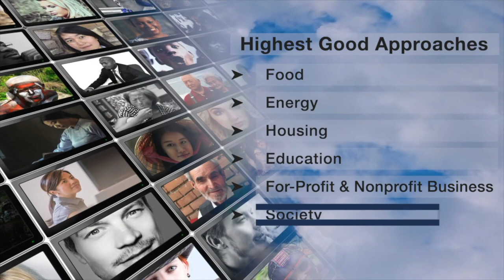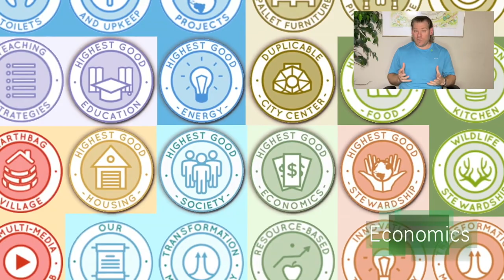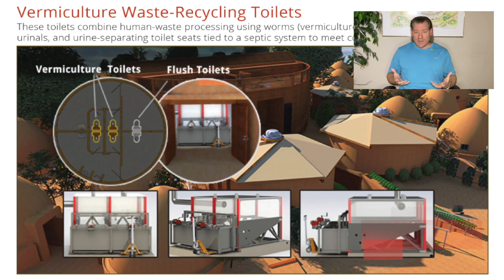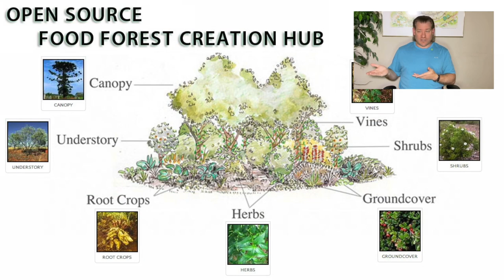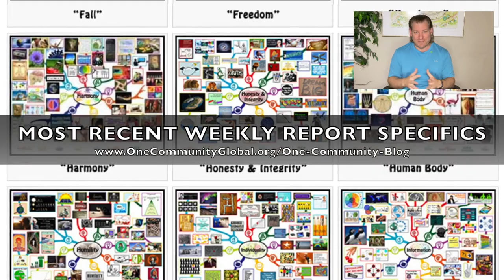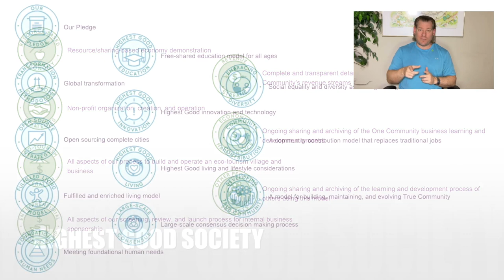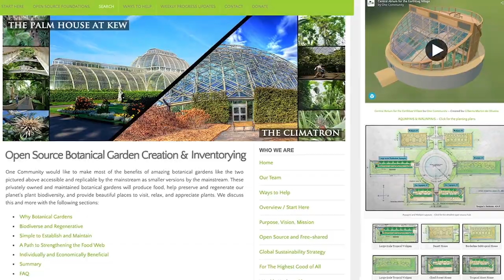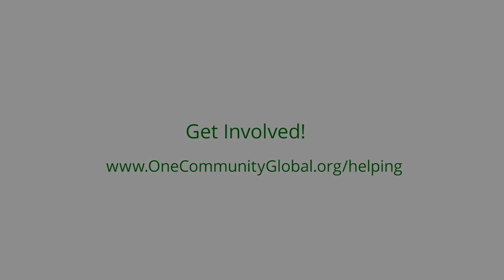One Community Weekly Progress Update #570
Life for Everyone | Using Natural Systems of Recovery | Eco Village | Sustainable Energy | Global Sustainability | World Change | Green New World | One Community | Weekly Progress Update #570 Specifics are

THIS WEEK'S TOPIC: Improving Life for Everyone